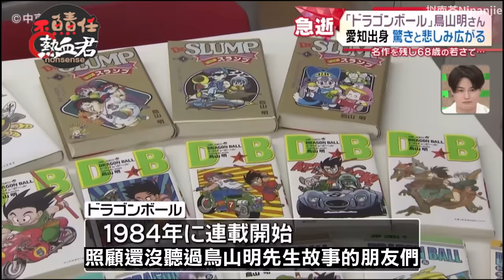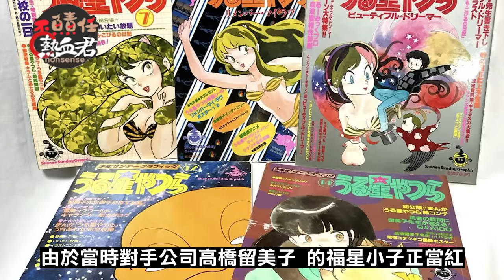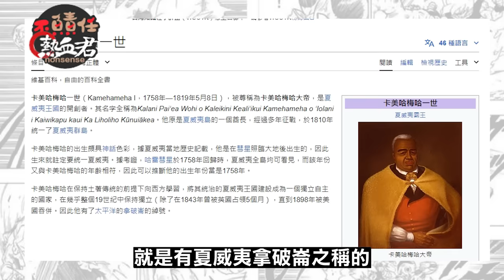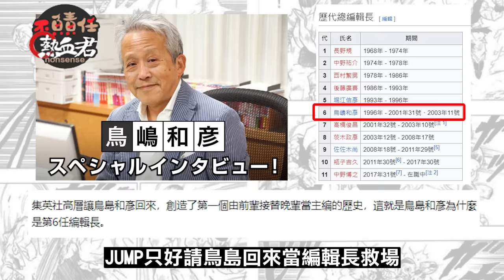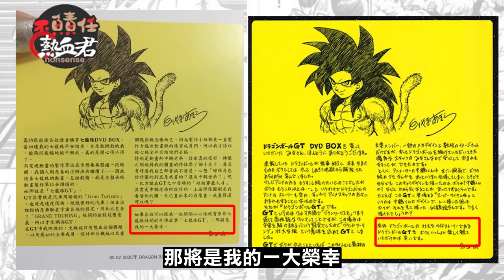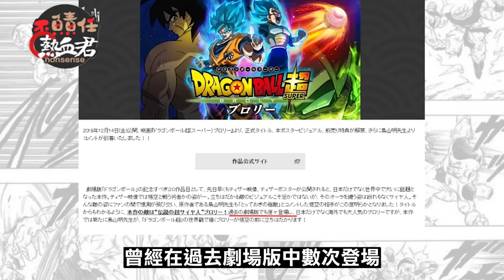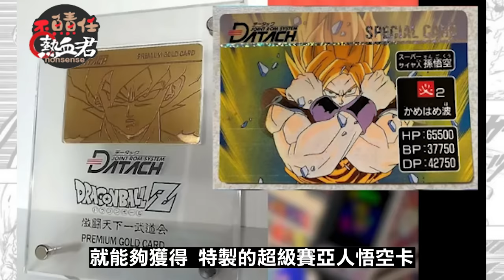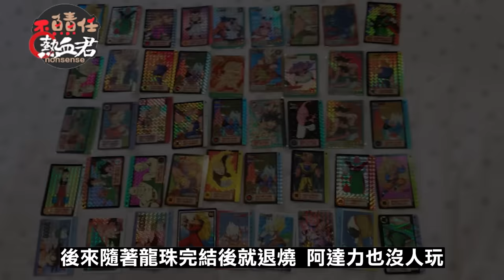【緬懷鳥山明特集 】當年鳥山明為何能如願完結龍珠? (龍珠對當年台灣有什麼影響&鳥山明參與過龍珠哪些作品&誰才是鳥山明認定的傳說超級賽亞人?)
024年3月8日 熱血君一醒來
就得知鳥山明伯伯早在3月1日就過世的消息
有經歷過龍珠輝煌時期的粉絲們
都感覺不像是鳥山明死了
而是一部分的我死了
就是那個充滿活力青澀的童年

由於網路上一堆人都在講鳥山明的生平
那麼熱血君就在此大概簡單介紹一下
照顧還沒聽過鳥山明先生故事的朋友們
再來講些不一樣的東西

本影片將會跟大家聊聊
鳥山明屢次想要完結龍珠 卻不能得逞
為何在普烏篇卻能完結的內幕

還有關於龍珠這部作品 粉絲們一直吵翻天 爭議的事情
電影版 動畫 漫畫 劇場版 哪一邊故事最具權威性

在來是
鳥山明 對龍珠這個龐大系列的作品參與度
到目前為止 哪個才是龍珠第七宇宙的本傳故事
以及 "傳說超級賽亞人"到底誰

而龍珠的連載 對當時台灣造成什麼樣的影響